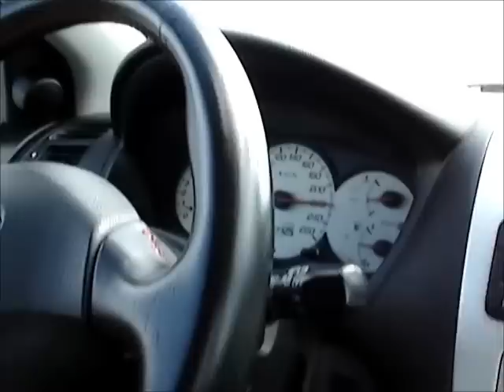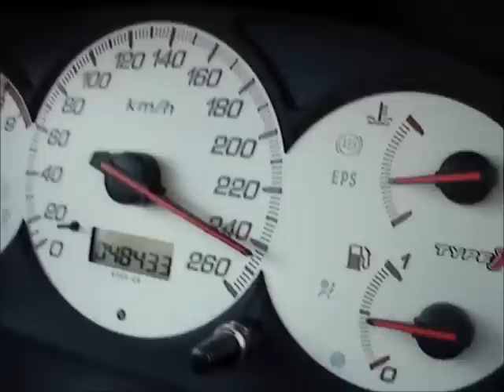Honda Civic Type R EP3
Civic Type R EP3